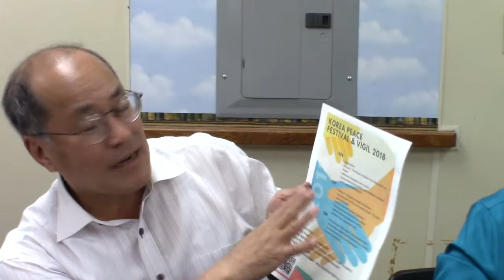[복음뉴스] 7월 26일 Washington, DC 평화 행진 관련 기자 회견